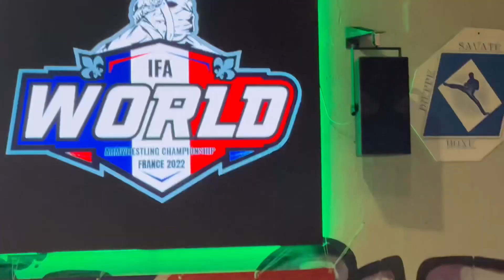Kevin Palko (USA) vs Kalen Gilstrap (USA) Right Hand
IFA World Chmpionship